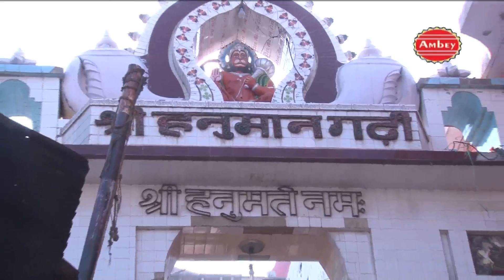Gumav Ayodhya Nagariya By Sandhya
Album : Ayodhya Chalo Chalo
Singer : Sandhya
Copyright : Shubham Audio Video